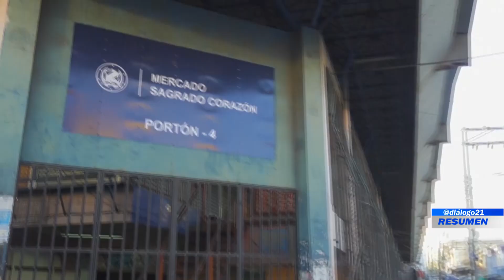RESUMEN DIÁLOGO CON ERNESTO LÓPEZ 22 DE MARZO 2023